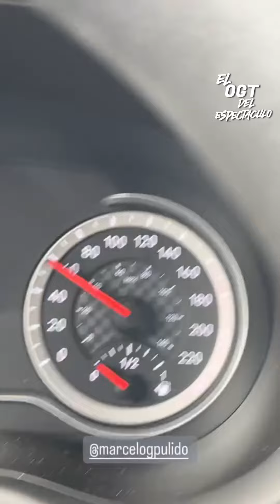HELIUD VISITANDO A ANDREA MEDINA SKY FOUR